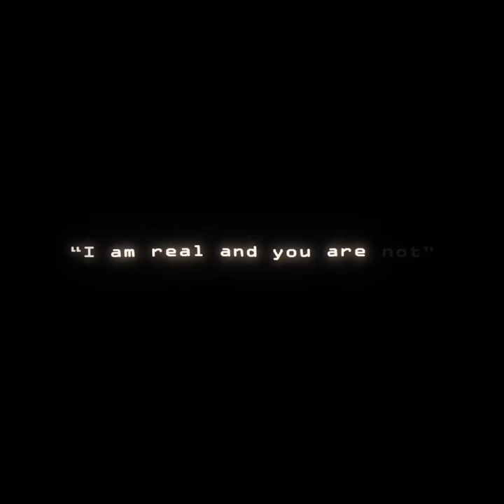BoJack and Herb (EDIT)